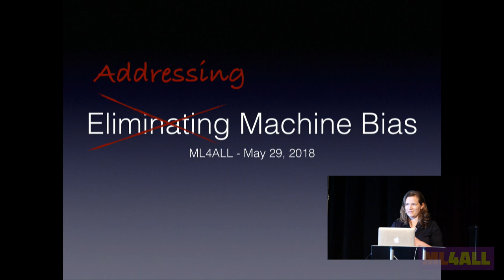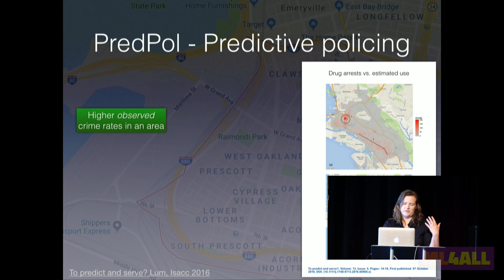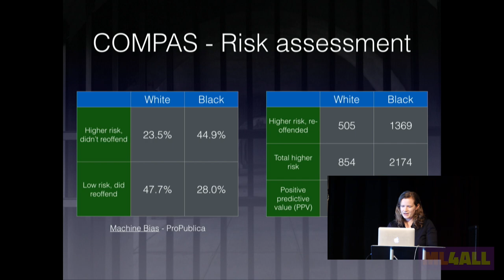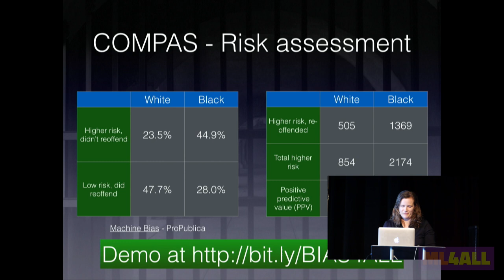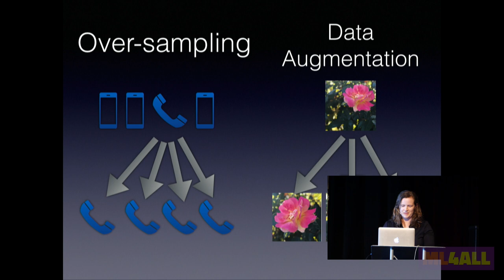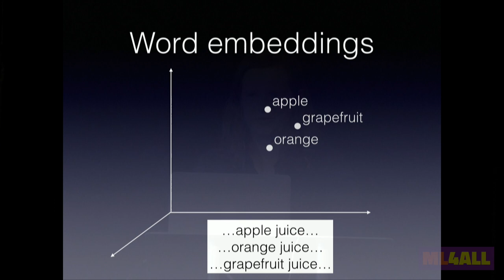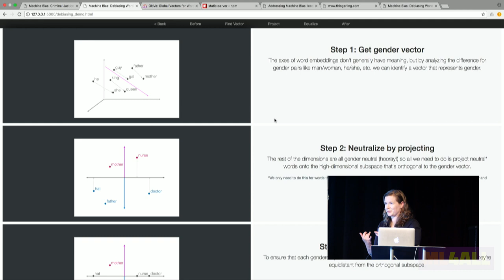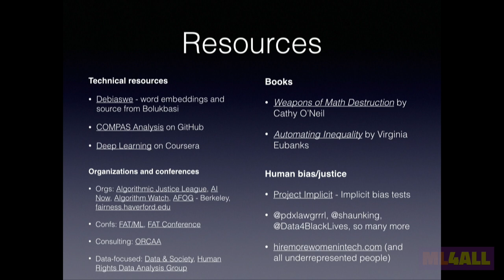Eliminating Machine Bias - Mary Ann Brennan - ML4ALL 2018